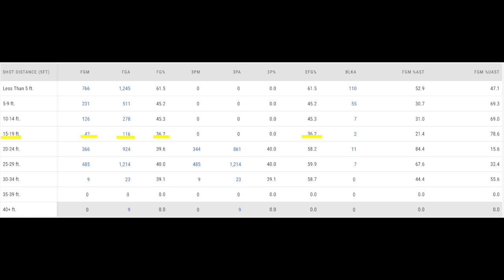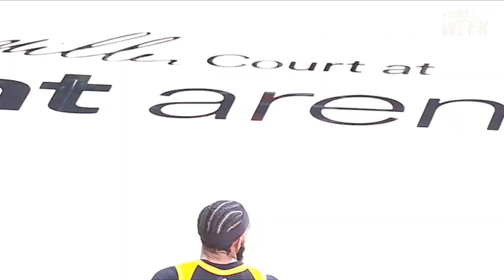Breaking Down the Utah Jazz from a Phoenix Suns Perspective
Yo what's up everyone Durag back with another video, this time we are breaking down the Utah Jazz. We take a look at the strengths and weaknesses of the team and how the suns might be at an advantage and disadvantage in certain areas.